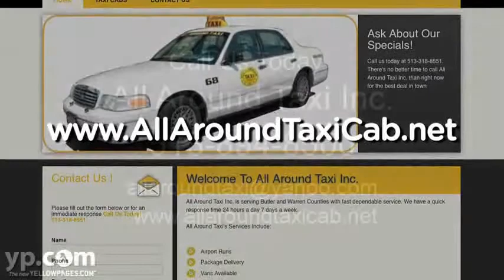All Around Taxi | Transportation Services | Hamilton, OH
All Around Taxi is located in Hamilton, OH. They are Hamilton's go-to taxi cab service and is the cab company your friends and neighbors count on. Whether it's a trip to the airport, grocery store or anywhere else, All Around Taxi will get you there promptly and on time.   They are a member of the Better Business Bureau and locally owned and operated. All drivers are background checked and drug tested.